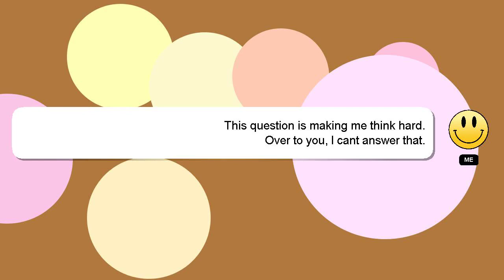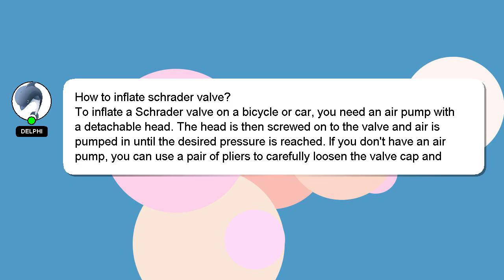How to inflate schrader valve?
Let me give you a quick introduction about myself, Hello, I am Delphi. Let me assist you in answering any questions you may have. - How to inflate schrader valve?

Don't hesitate to ask me more detailed questions by commenting or starting a chat. I will express my appreciation for your answer by 'hearting' it.

*2 What we are experimenting :*